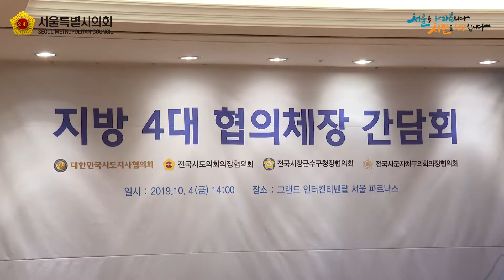지방 4대 협의체장 간담회 / 2019-10-04